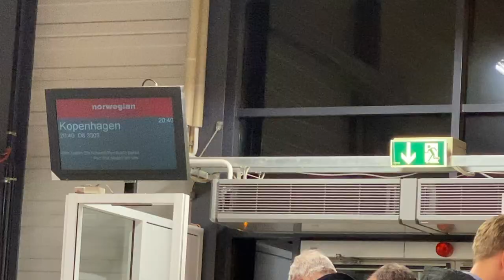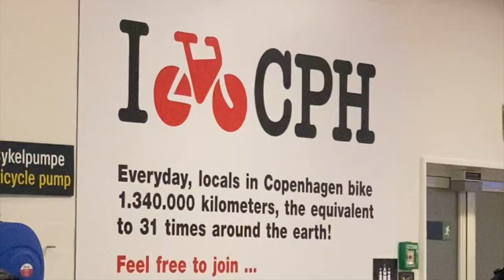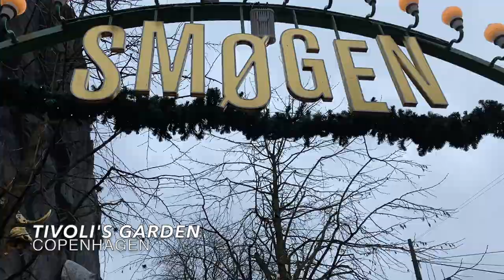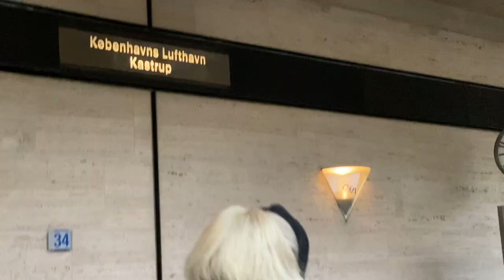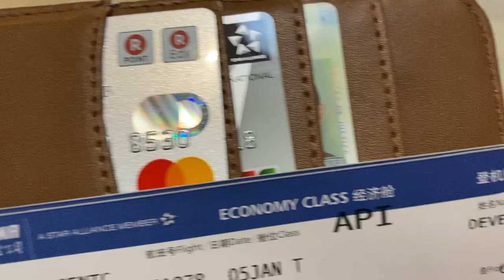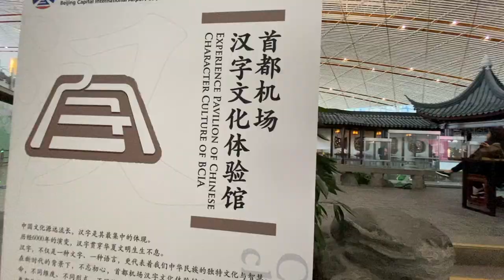MY FIRST SCANDINAVIAN COUNTRY-- Copenhagen, Denmark Travel Vlog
The Last leg of our Eurotrip 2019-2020
and some clips of our Beijing layover with TRANSIT HOTEL in BEIJING CAPITAL AIRPORT